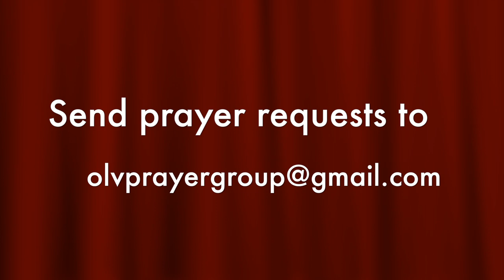St. Oswald of Northumbria,King,Martyr, Daily Saint, August 5, Heavenfield, Island of Lindisfarne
Saint of the Day, Catholic, Saint Oswald of Northumbria, King and Martyr, returned back from exile to save his people from brutality for the sake of faith of Christ.  He was a man of valour, prayer and compassion.

‪A king who lived a life of love,  first to God and then to his people.

This channel is dedicated for catholic spiritual growth such as daily saints, reflections etc . Let Your Family hear about saints.  Consider this a daily routine with your family prayer either listening to it in the morning or before dinner.  Its less than just 2 minutes.